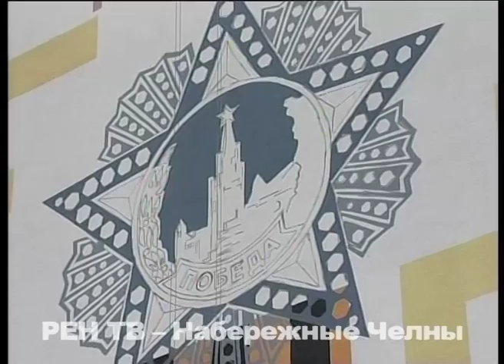Возвращение Ордена Победы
В доме 43/01 подходит к концу капремонт, в ходе которого торцевая стена преображается буквально на глазах. Здесь, как и в прошлые годы, будет красоваться Орден Победы (правда, в новой версии он нарисованный).